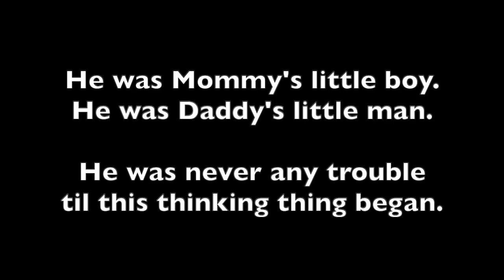Callback: Mr Mayor